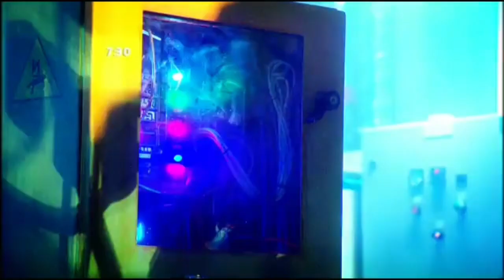CBBC on BBC Two - Continuity (29th April 2010)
Leading out of Newsround and into Raven.